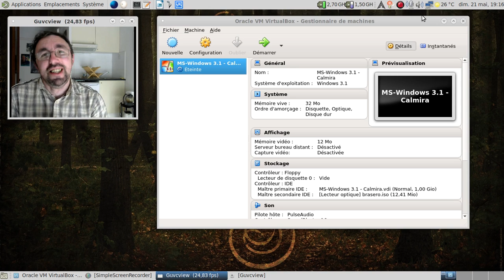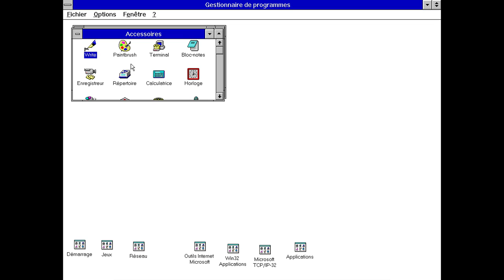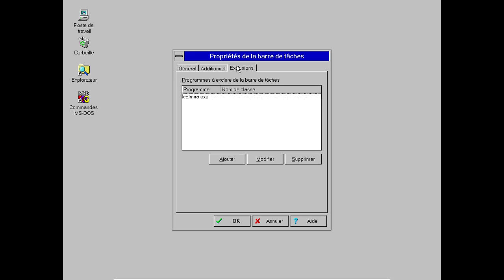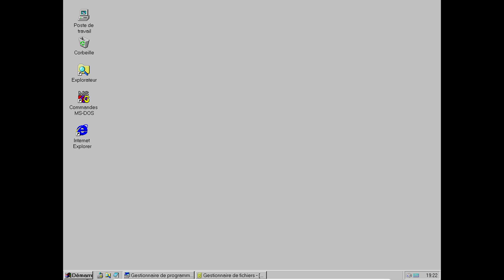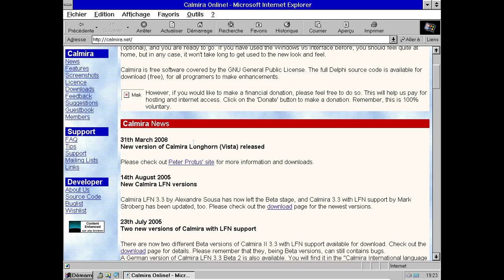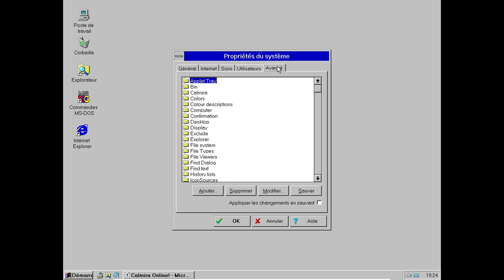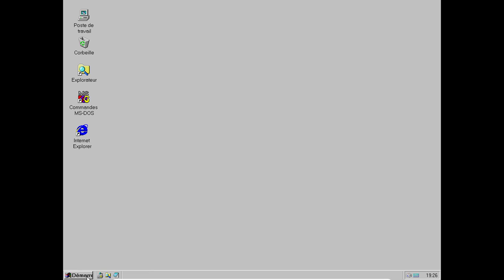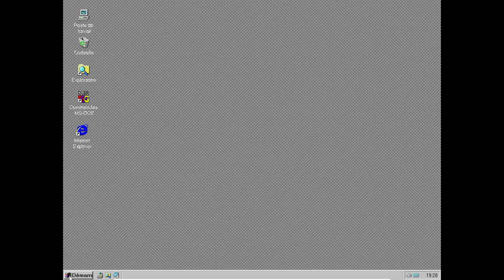Calmira pour MS-Windows 3.1x : le MS-Windows 95 du pauvre ?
Horodatage :

00:56 : lancement de MS-Windows 3.1x
01:15 : début du chargement de MS-Windows 3.1x
01:26 : 10 secondes ? Ne venez plus vous plaindre en ce qui concerne Gnome 3.x !
01:38 : lancement de FreeCell, l'application Win32s de test ;)
02:10 : et oui, Internet Explorer 5... :D
03:05 : lançons l'installation de Calmira II 3.31
03:39 : premier lancement de Calmira... Wow !
03:50 : conservons la barre des tâches affichées automatiquement, c'est mieux !
04:20 : le menu démarrer de Calmira II en action
04:36 : rajoutons un raccourci pour Internet Explorer
05:07 : un explorateur de fichiers presque meilleur que celui de MS-Windows 9x ?
05:30 : mettons par défaut Calmira comme gestionnaire de programmes au démarrage
06:24 : redémarrons MS-Windows 3.1x...
06:43 : j'aime quand l'informatique fonctionne :)
07:07 : allons sur le site internet du projet Calmira
07:43 : et merdre, le projet Calmira Longhorn est mort :(
08:47 : et si on complétait le menu de démarrage ?
09:27 : lançons FreeCell depuis le menu démarrer de la Calmira
10:40 : ah, la barre de lancement rapide, grande nouveauté en 1997, de mémoire :)
11:06 : ah, le panneau de configuration de MS-Windows 3.1x :)
12:32 : conclusion